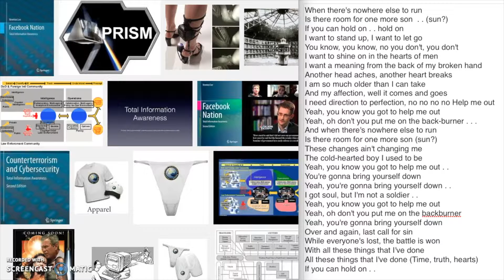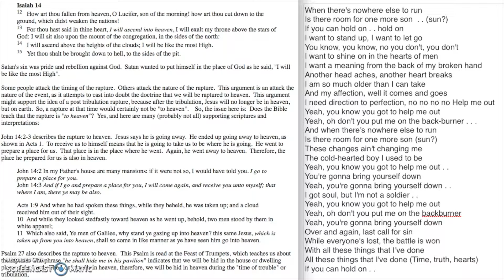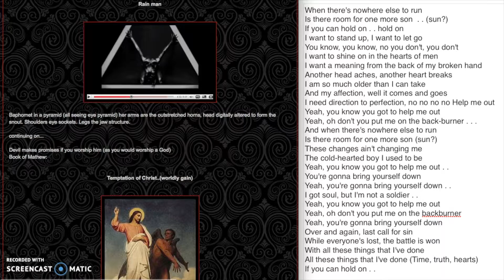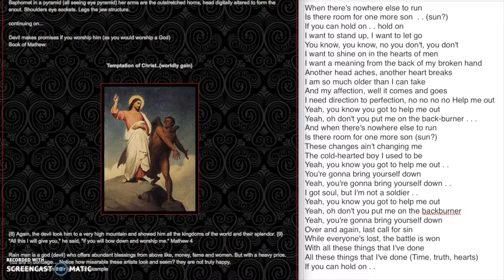Satan Speaks thru the Killers All These Things I've Done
Satan Speaks through the Killers All These Things That I've Done and tells us when the global grid is fully in place, planet X will come fulfilling the biblical Day of the Lord, then the alien hybrid program's finished product will come to deceive the survivors into getting the Mark of the Beast and worshipping the Image of the Beast. Also says the war between the seed of the serpent and the seed of the woman will be won by Satan when everyone/ all humanity is lost.